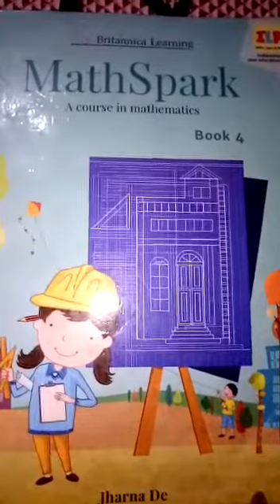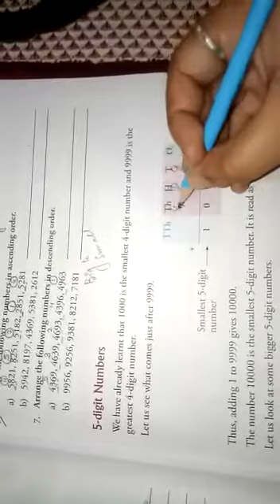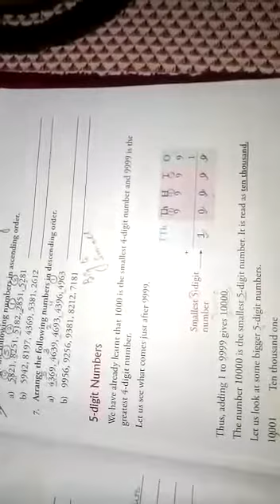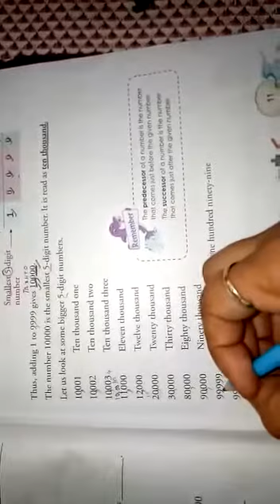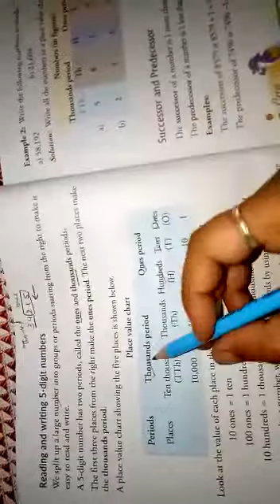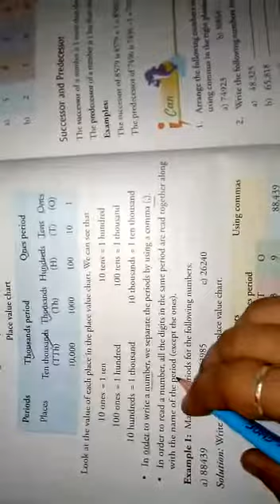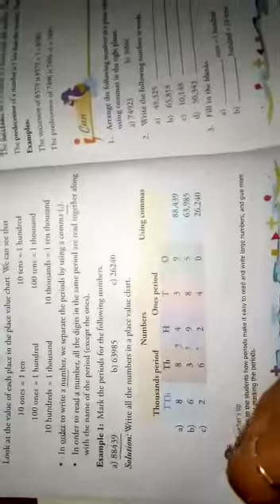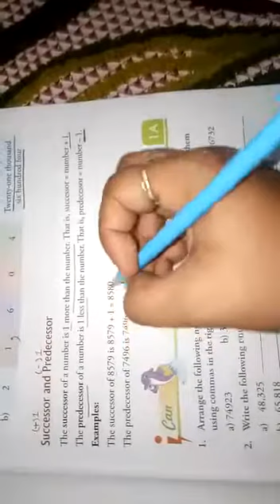Class - 4 hsC 1 5 igit number By garima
@simsofficial smart Indian Model School, Rampur